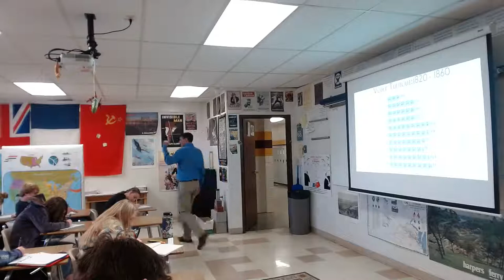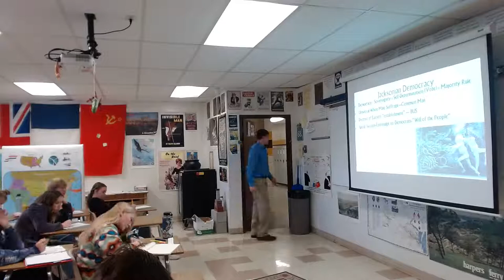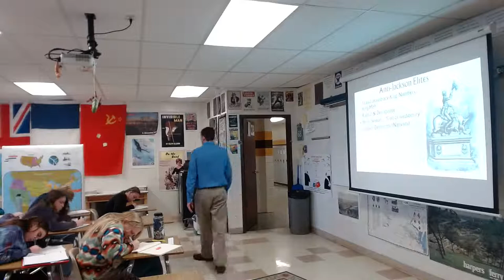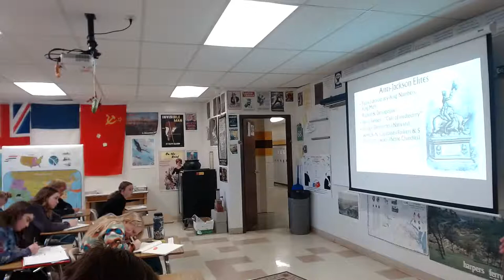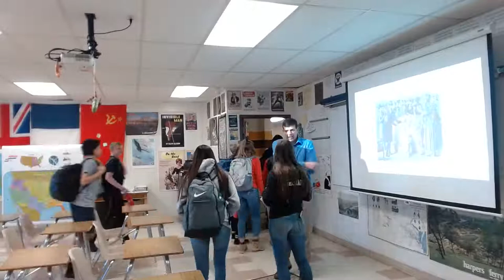11-7-20149 APUSH Jackson II